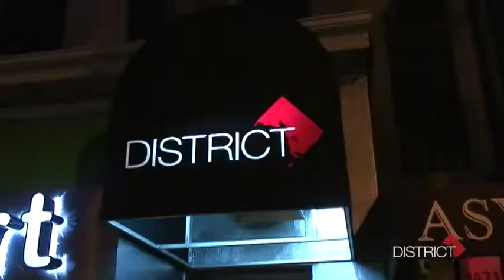DISTRICT JULY 17th COUTURE MODA FASHION SHOW PROMO